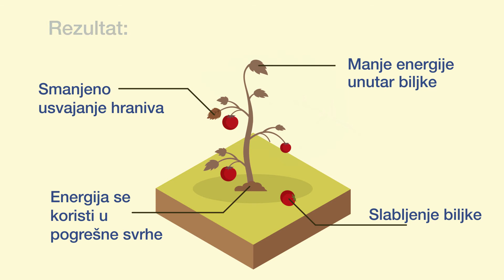Toplotni stres i suša: kako pomoći vašim usevima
Tradecorpovi biostimulatori poboljšavaju toleranciju useva od visokih temperatura i suše